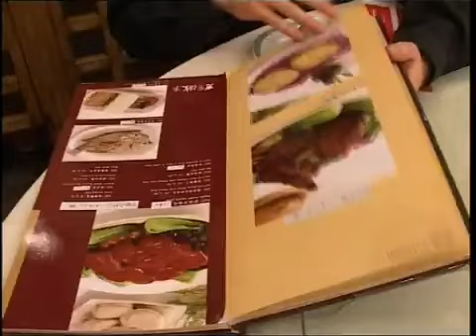天天饮食 [天天饮食] 炸豆腐丸子